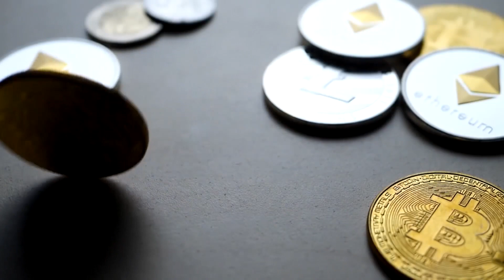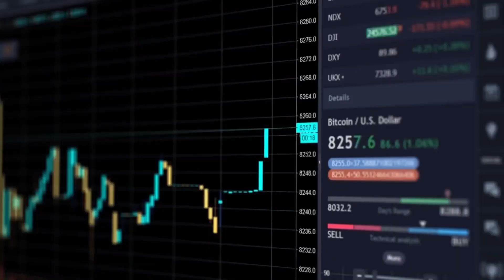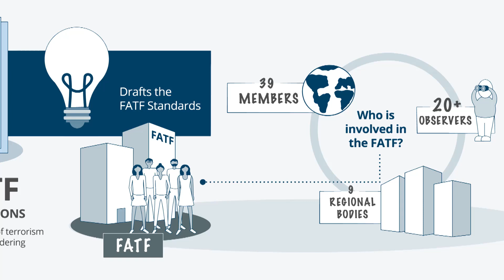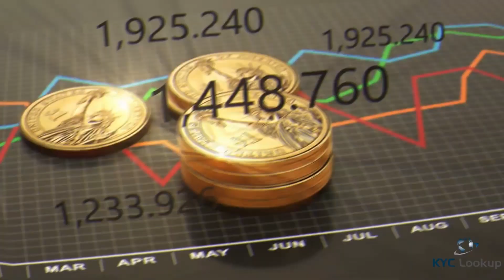Virtual Asset Legislation Enacted to bolster St Lucia’s Anti Money Laundering Legislation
The National Anti-Money Laundering Oversight Committee (NAMLOC) sensitised stakeholders from the financial and legal sectors, real-estate and civil society organizations on the purpose, intent, and impact of the Virtual Assets Business Act which was recently passed in December 2022.